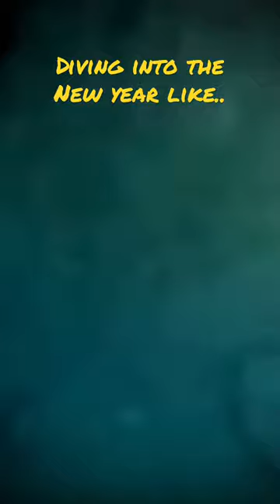Splashin’ into the New Year! Many blessings and new things to come 🙏🏽 #2023